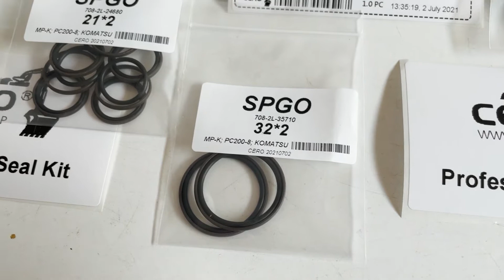KOMATSU PC200-8 Main Pump Seal Kit 708-2L-00600 Seal 708-25-52861